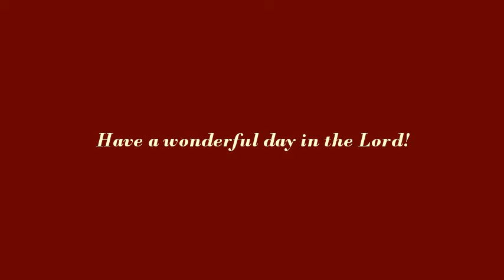📖 Spiritual: Teaching & Discussion (Matt., Gal., Eph., 1 Cor. 12) -- [2] 📖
In this video, I take my time and share some of my deeper thoughts on the Lord Jesus Christ, as well as on why we should take our time daily and read; and meditate in the Bible. ... This video is better suited for you, if you'd like to take a Time Out from your busy day ~ and Refresh Yourself in the Lord, as you listen and ponder, searching your own heart. ...

*Note:
               I have used the:   "New King James Version ~ God's Promises Bible,"   for this video.

01.   00:00   Part Two ~ keep reading Matthew 5:13-48; 6; 7 ~ and my comments
02.   02:12   Galatians 5:16-26 ~ feel free to read all of Galatians
03.   07:01   Ephesians ~ read ch. 4, 5, 6 ~ reading and my thoughts
04.   10:18   1 Corinthians 12:1-11 ~ reading
05.   11:55   My thoughts on Spiritual Gifts in the Body...
06.   18:24   In conclusion